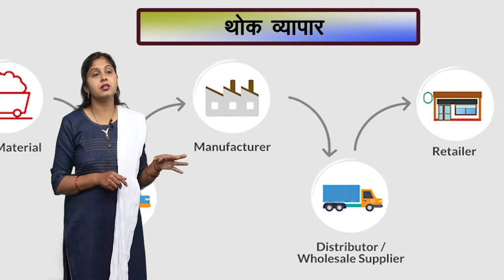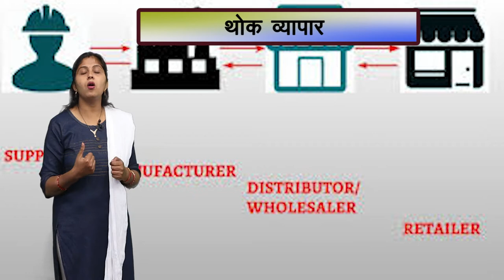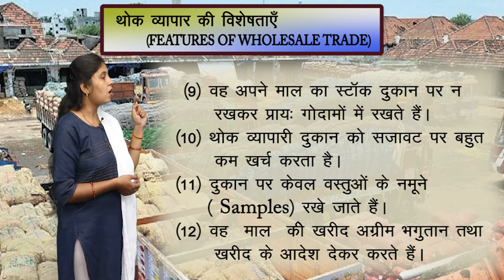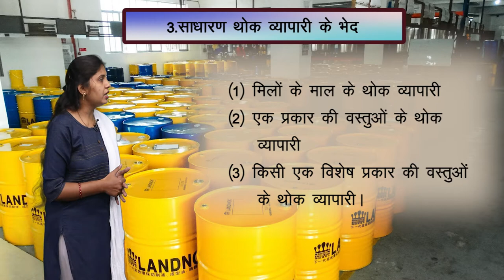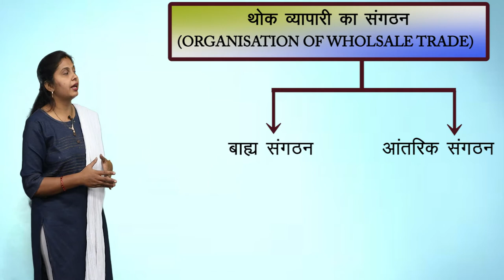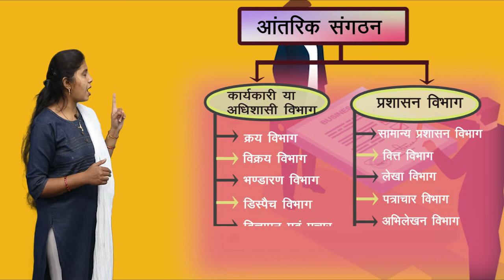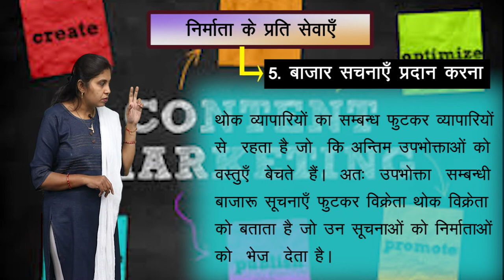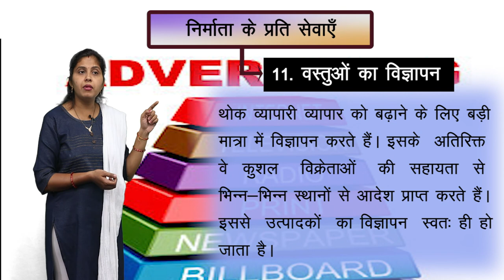CLASS 11th COMMERCE | BUSINESS STUDY | INTERNAL TRADE | आंतरिक व्यापार